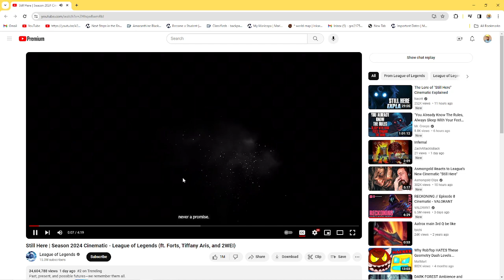Live Overlord League Cinematic Reaction (with the goons)